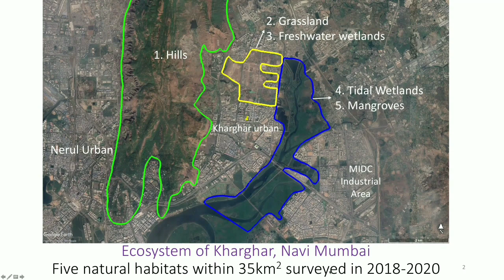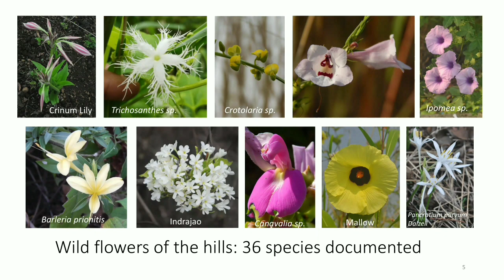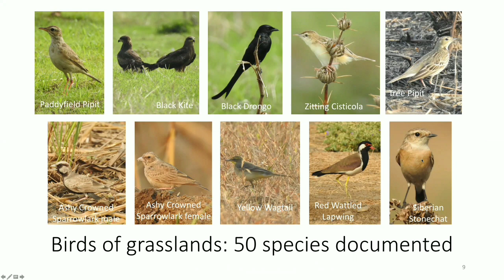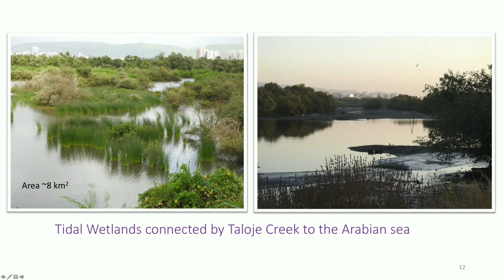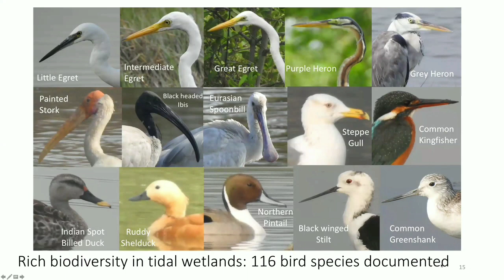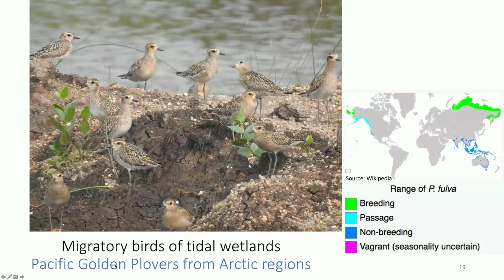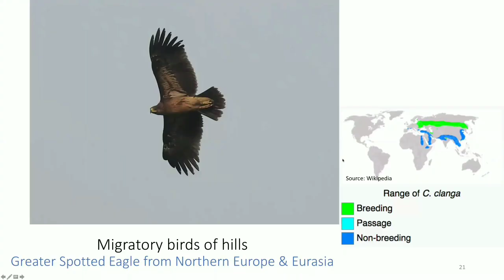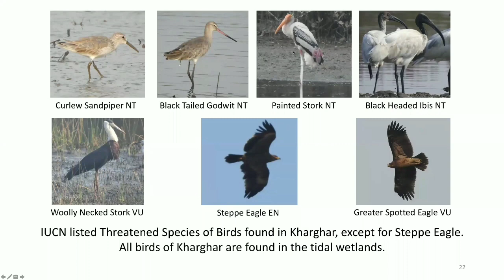Biodiversity of Kharghar | Tarang Sarin | TEDxKharghar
Tarang Sarin is a PhD student at IIT Bombay. He has been living in Kharghar since 2012. He has  documented the biodiversity of Kharghar in its hills, wetlands and grasslands nicely and his main interests is in birds. He has  also created a facebook group called Biodiversity of Kharghar.
He has  surveyed the biodiversity of Kharghar thoroughly. He has  requested BNHS to give Kharghar wetlands a protection status.He does tree plantation and composting. He is writing a book/paper on birds of Kharghar. He has spread awareness about biodiversity of Kharghar through his photography. He has led a batch of 20 people, individuals from across the Mumbai (CST, Thane, Andheri), a for birdwatching in Kharghar. He works with team doing conservation and environmental activities in Kharghar. Tarang Sarin is a PhD student at IIT Bombay. He has been living in Kharghar since 2012. He has  documented the biodiversity of Kharghar in its hills, wetlands and grasslands nicely and his main interests is in birds. He has  also created a facebook group called Biodiversity of Kharghar.
He has surveyed the biodiversity of Kharghar thoroughly. He has requested BNHS to give Kharghar wetlands a protection status.He does tree plantation and composting. He is writing a book/paper on birds of Kharghar. He has spread awareness about biodiversity of Kharghar through his photography. He has led a batch of 20 people, individuals from across the Mumbai (CST, Thane, Andheri), a for birdwatching in Kharghar. He works with team doing conservation and environmental activities in Kharghar. This talk was given at a TEDx event using the TED conference format but independently organized by a local community.